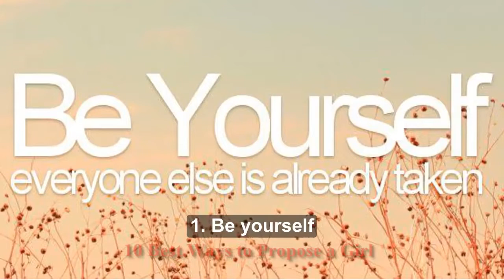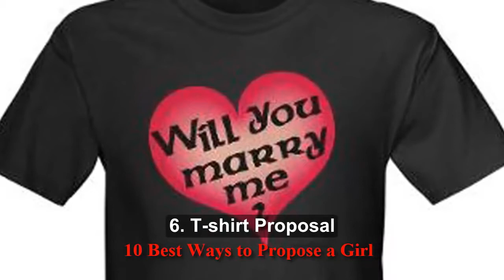Propose day Special, 10 Best Ways to Propose a Girl.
Propose day Special, 10 Best Ways to Propose a Girl. Don't be alone this 10 Best Ways to Propose a Girl. Watch this video & learn how to propose a girl in best way. We trying to spread love this season all over the world. So Be with us & mUst watch this video.